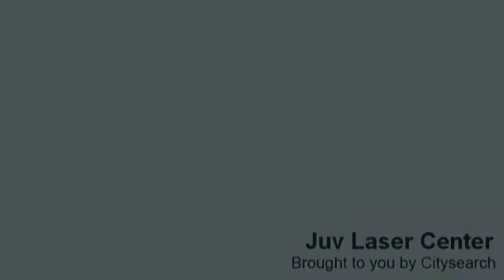Citysearch Video - JUV Laser Center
This production was shot for a local business was done with staff and clients on location in less than two hours. There was a quick turn-around time required, so post production was completed and final project was done in less than 48 hours.

It was done with a two-person crew (camera operator / director and production assistant) with Life Image on-location equipment. Post production completed at our offices included graphic production, audio sweetening, licensed music, full edit (pre-HD), DVD authoring and online upload to Citysearch.